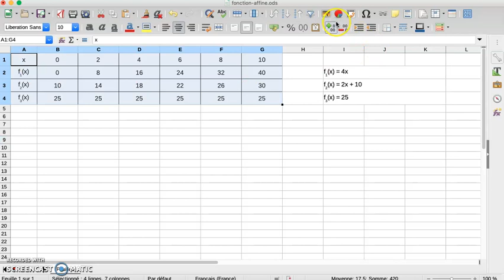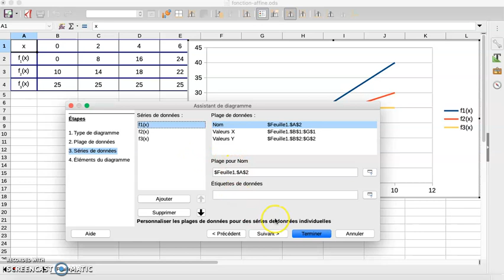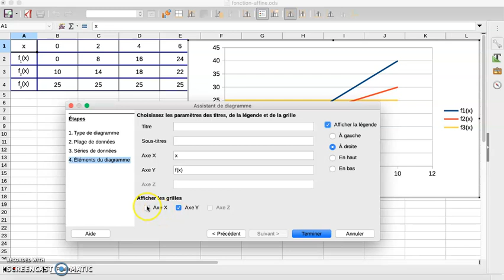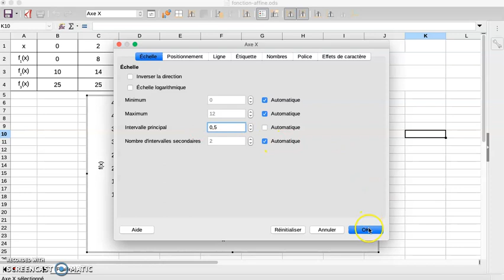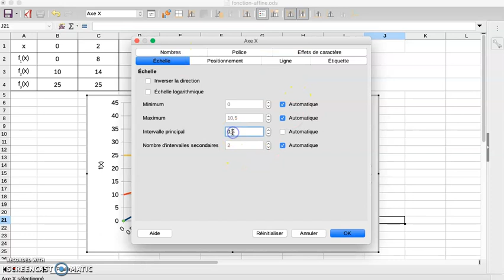Utilisation du tableur pour représenter des fonctions affines